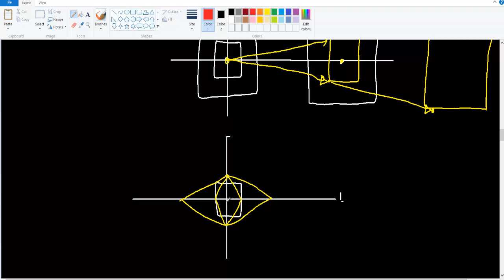S4 - Q2 Non commutative transformations with intuition p1